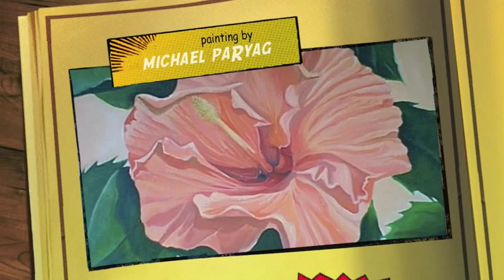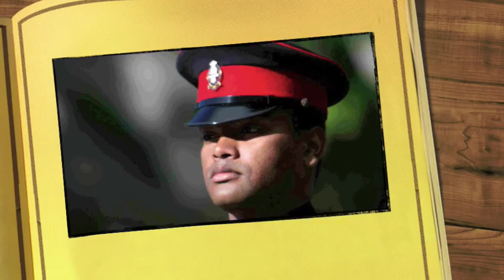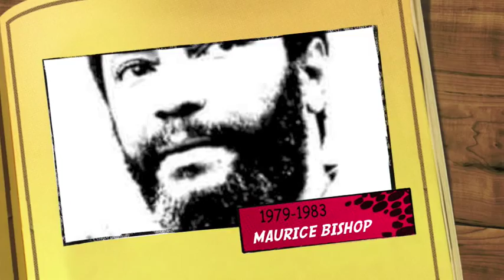PURE GRENADA by GS aka GANSTA SAMMY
ft SPICE EMPRESS
GRENADA SOCA 2014